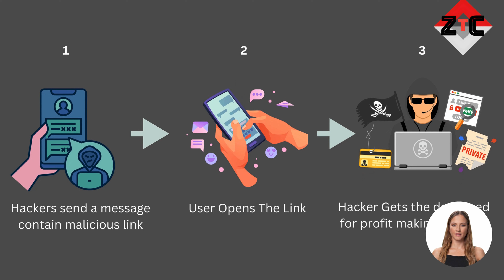Party Smart! Stay Safe from New Year's Smishing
In this video, we discuss how to stay safe from New Year's smishing scams while still having a great time at parties. From tips on spotting suspicious texts to methods for protecting your personal information, we cover everything you need to know to party smart and avoid falling victim to smishing on New Year's Eve. Stay safe and have a blast this holiday season!